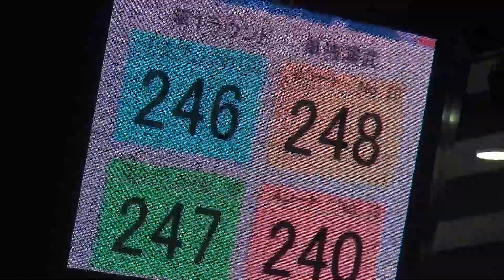2015年IH 少林寺拳法 男子 単独演武 予選②